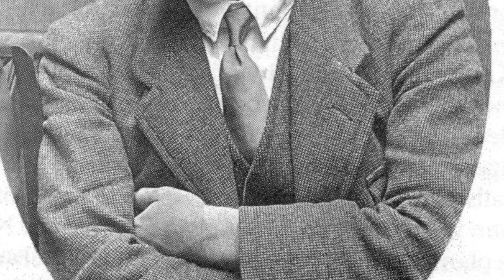Othmar Schoeck, Sonata op. 16 in D for flute and piano (or. violin), II Ruhig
Othmar Schoeck,
Sonata op. 16  for flute and piano (or. for violin and piano)
II Ruhig - Etwas rascher - Tempo 1 - Etwas rascher - Tempo 1 - Etwas rascher

Tommaso Maria Maggiolini, flute
Nicolas Mottini, piano

Live recording by RSI-Radio Svizzera Italiana 29.07.21 in Montagnola (Switzerland)